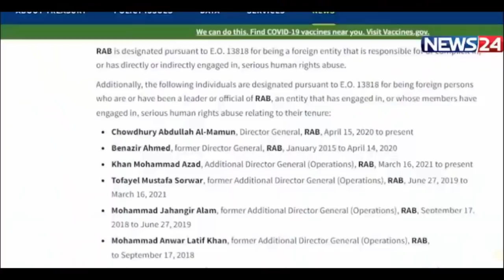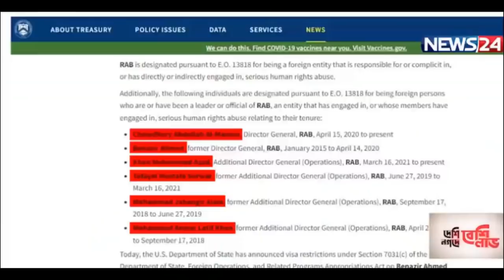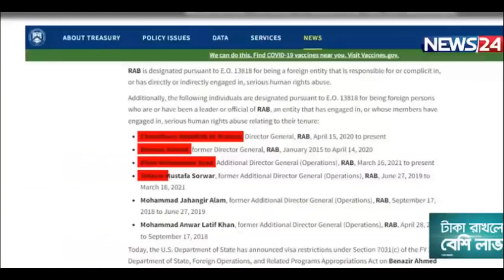🔴Today Bangla News Update 22 January 2022 | Top Bangla News | Bangladesh Latest Daily News